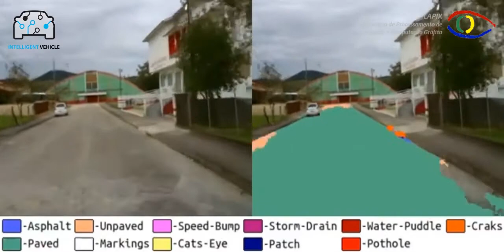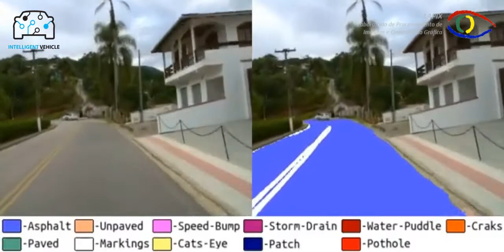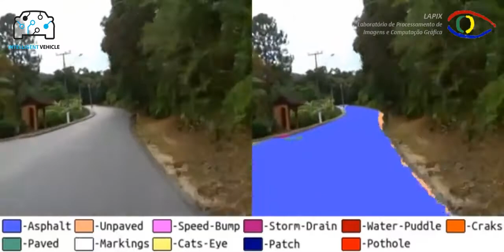Detecção e Classificação de Pavimento, Marcações e Defeitos em Estradas